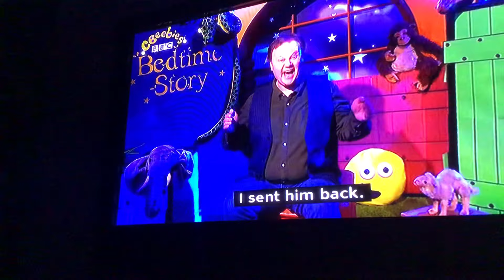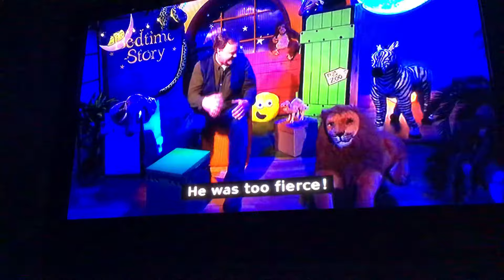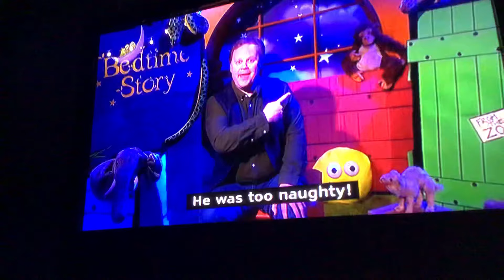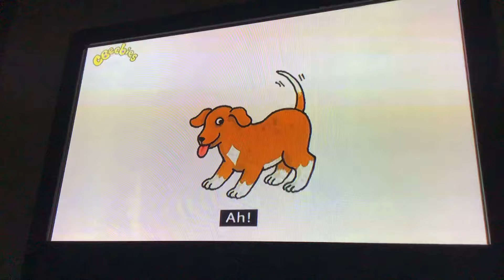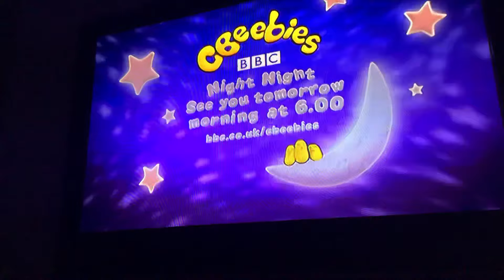Cbeebies closedown BBC Four Startup oct 2021